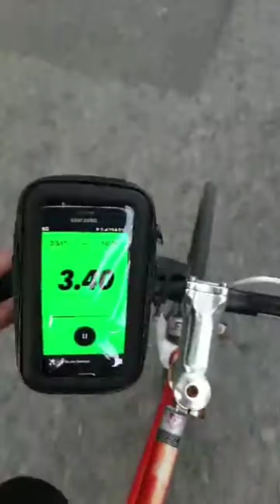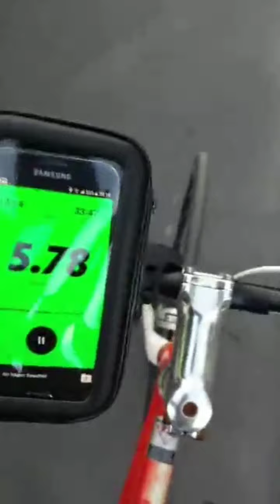Lockdown10k HIGHLIGHTS 🏃💨💨💨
This was a MOVIE! 🎥 Big shout out to my personal hypeman, camera man and commentator Ahmed Omar from Roll Safe Driving School 💯💯 If you don't have a right hand man like this that backs it, I feel sorry for you!! Full update pending...